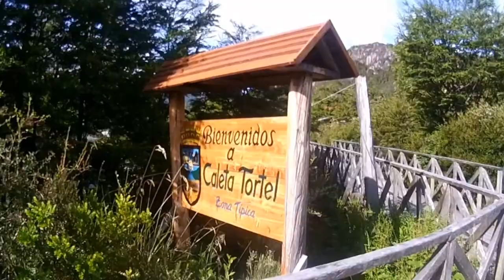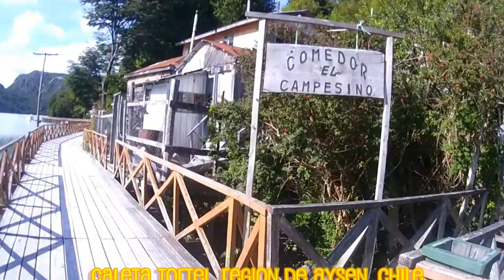Caleta Tortel, Region de Aysen, Chile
The Carretera Austral (CH-7), formerly known as Carretera General Augusto Pinochet,[1][2] is the name given to Chile's Route 7. It runs for 1240 km from Puerto Montt in the north to Villa O'Higgins in the south. Some call it the road after the end of the road, because it is not officially part of the Panamerican Highway that ends on the island of Chiloe Island. Construction of the road started in the 1970s and is still going on. It passes through very beautiful and sparsely populated parts of Chile. Landscapes vary from forests and fjords to spectacular mountains, glaciers and volcanoes.
Prepare[edit]